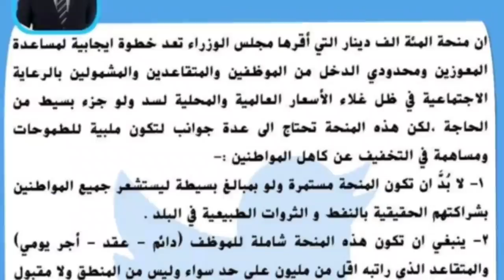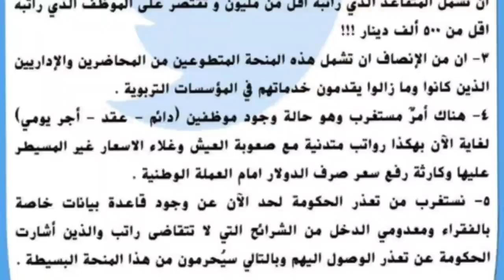عاجل جداً اخبار العراق اليوم السبت 12-3-2022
اخبار العراق الآن
اخبار العراق اليوم
العراق الآن
العراق اليوم
الاخبار العراقية
طقس العراق
الطقس
اخبار الطقس
بغداد اليوم
بغداد الآن
الاخبار العامة
عاجل
اخبار اليوم
اخبار الطلاب
اخبار التربية
اخبار الامتحانات